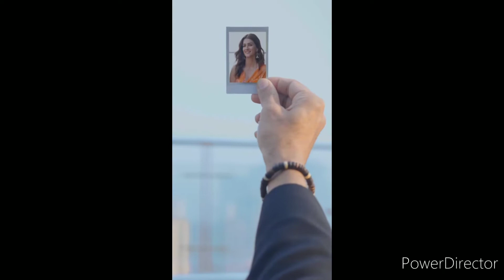Akshay Kumar Ki First Movie SAUGANDH Ki Heroine ShantiPriya Ab kaha hai || Bollywood News |Sk videos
हेलो दोस्तो हमारे चैनल मे आपका स्वागत है

Main Video Banane ke liye
Use karta hu Ye Equipment :

 1 : Blue Yati USB Mic

2 :  Boya Mic

3 :  Wireless Bluetooth Mic

4 :  Sony Digital vlog Camera ZV 1

5 : Tygot Big Led Ring Light with 2color

Akshay Kumar first movie SAUGANDH
Akshay Kumar first movie Heroine
Akshay Kumar first movie Heroine ShantiPriya
Akshay Kumar first movie
ShantiPriya first movie SAUGANDH
ShantiPriya first movie Hero Akshay Kumar
Bollywood News
Bollywood movie SAUGANDH
Bollywood movies
ShantiPriya South Indian actress
ShantiPriya biography
ShantiPriya lifestyle
ShantiPriya Life line
ShantiPriya Life very sad
ShantiPriya husband
ShantiPriya husband death
ShantiPriya child

It is Only a Entertainment & Fan Made Creation

SkVideos
  Delhi